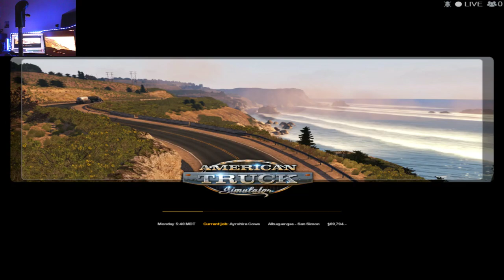SCS PETE 389 WABASH CATTLE TRAILER HAULING ACROSS STATE LINES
CPU: Intel(R) Core(TM) i7-2700K CPU @ 3.89GHz Overclocked

5TB Hard Drive

2TB Hard Drive

2TB Hard Drive

500GB Hard Drive

240GB SSD

OTHER ACCESSORIES:
Gaming Headset: